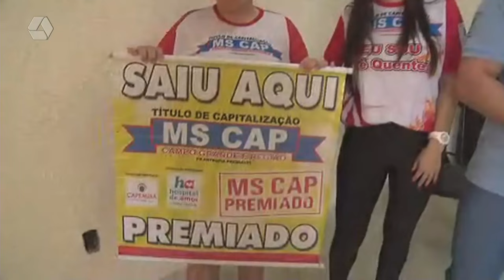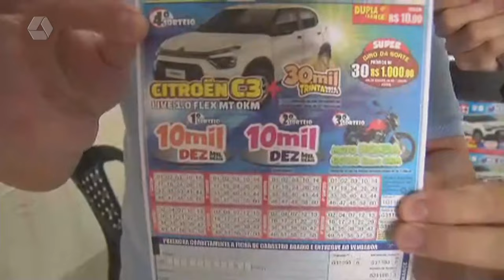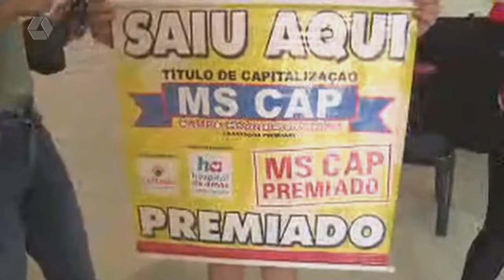TVC Empresa: morador do bairro Santa Rita é sorteado no MS Cap